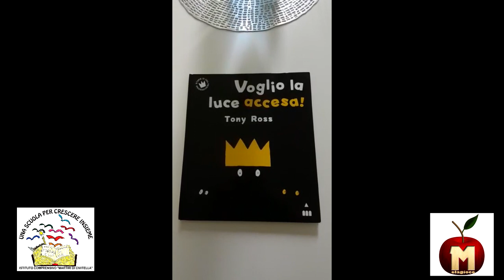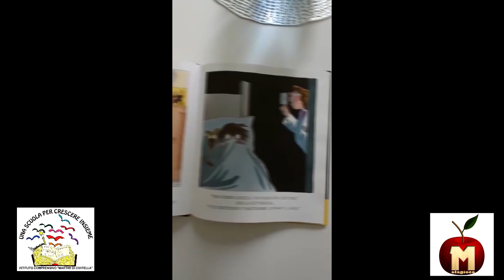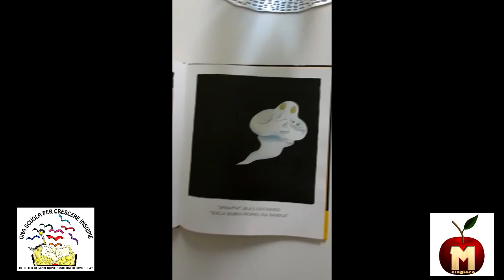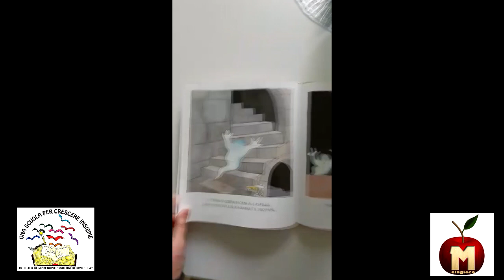Melagioco "Voglio la luce accesa!"